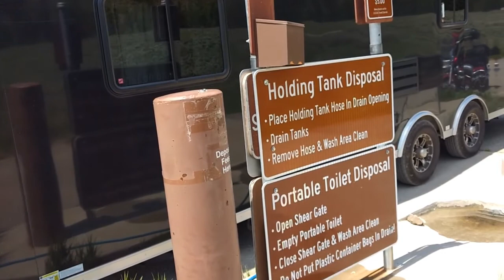RVing in the Sawtooth National Recreation Area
RVing in the Sawtooth National Recreation Area is probably the best it gets for campers and RVers in terms of raw beauty, peace and quiet, and cool temperatures in the Spring and Summer. There are many forest roads that branch off of Highway 75, but one in particular, Forest Road 146, offers a mix of free boondocking, gorgeous scenery, and still some usable Verizon 4G signal. There is also a dump station here with clean, potable water, and a visitor center for maps and pamphlets.

In this video, we left our campsite after boondocking here for 15 days, hitched up our trailer, and towed it 3 miles to the dump station, just to illustrate what it's like to pull your trailer up this road. It's a bumpy, rocky road, but still doable for most RVers with moderate experience.

Our particular campsite is located at: 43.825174, -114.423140